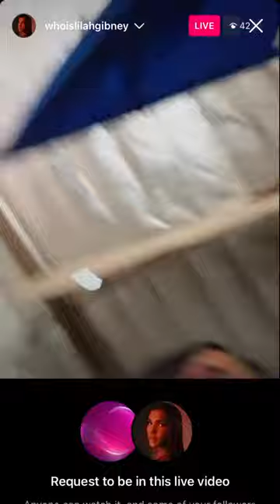Lilah Gibney - Instagram Live (July 27 2023)